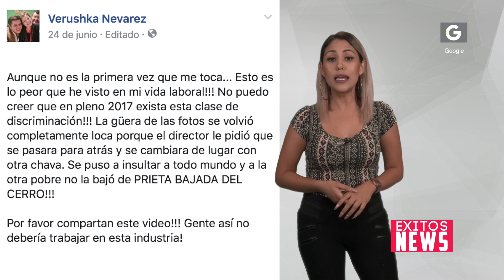Conoce a Lady Güera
Se puso a insultar a todo el mundo en un set llamando a su compañera "prieta bajada del cerro".